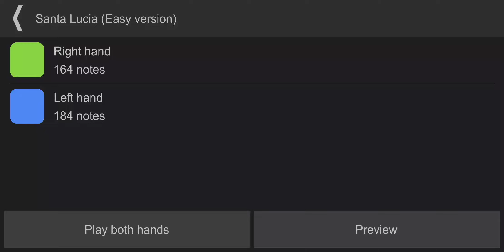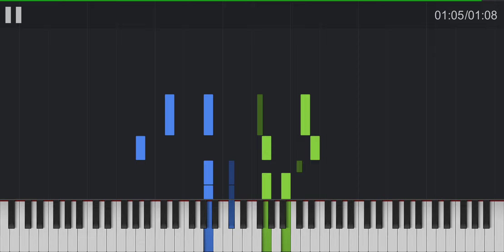Santa Lucia (Easy Version)